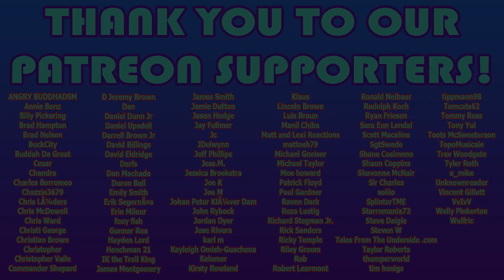The Muppet Christmas Carol (1992) - 🤯📼First Time Film Club📼🤯 - First Time Watching/Reaction & Review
The Muppet Christmas Carol (1992) - Watch the original movie

Check out Emily’s Twitch – Twitch.tv/posSUMMfox